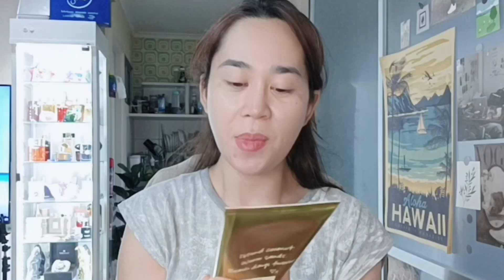รีวิว Victoria's Secret - Coconut Passion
กลิ่น Coconut Passion หอมหวานมะพร้าวผสมผสานกลิ่นวานิลลา ด้วยกลิ่นที่สกัดจาก Vanilla และ Coconut ซึ่งผสมผสานกันได้อย่างลงตัว
        โลชั่นน้ำหอม Fragrance Lotion  โลชั่นที่มาพร้อมกลิ่นหอมๆ หอมติดผิว พร้อมสูตรบำรุงผิวจากข้าวโอ๊ต ว่านหางจระเข้ และสารสกัดจากเมล็ดองุ่น รวมทั้งสารต้านอนุมูลอิสระ วิตามินอีและซี อ่อนนุ่มเติมความชุ่มชื่นผิวรู้สึกนุ่มเนียน น่าสัมผัส เปี่ยมสเน่ห์ ให้คุณหอมมั่นใจได้ตลอดวัน ขนาด 236 มล.
       สเปร์ยน้ำหอม สำหรับผิวกาย Fragrance Mist กลิ่นหอมติดทนตลอดวัน ฉีดได้ทั่วตัวและเสื้อผ้า ฉีดหลังอาบน้ำ หรือก่อนออกจากบ้าน ฉีดได้บ่อยเท่าที่ต้องการ ให้ความรู้สึกหอมสดชื่น พร้อมบำรุงผิวด้วยสารสกัดจากว่านหางจระเข้ และดอกคาโมมาย ที่ให้ความชุ่มชื่น แก่ผิวคุณ ขนาด 250 มล.